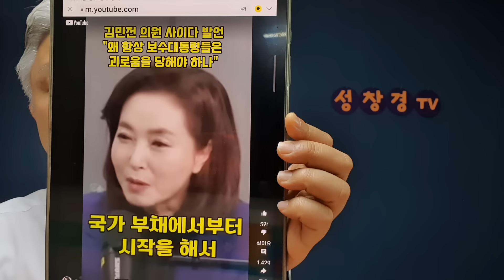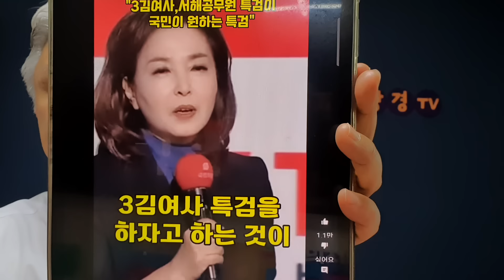김민전의 핵 사이다 발언, 폭발적 반응...국민의힘에 필요한 것은 정체성